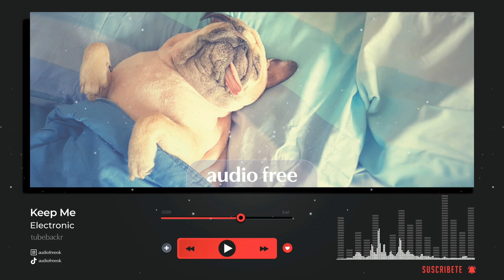🎵Keep Me (EDM) - NO COPYRIGHT BACKGROUND MUSIC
🎶 (MUSIC FREE / MÚSICA GRATIS) Keep Me de tubebackr está publicada bajo una licencia Creative Commons.